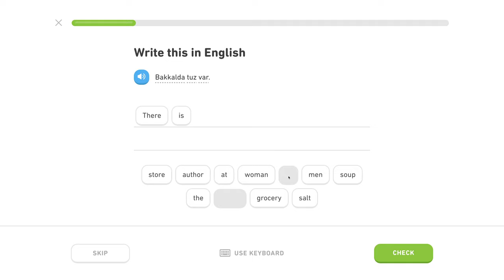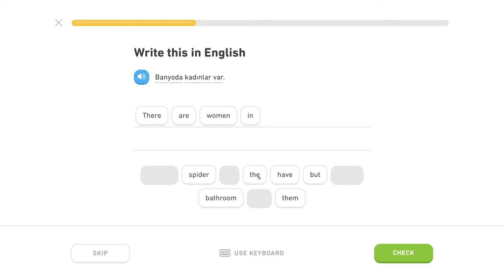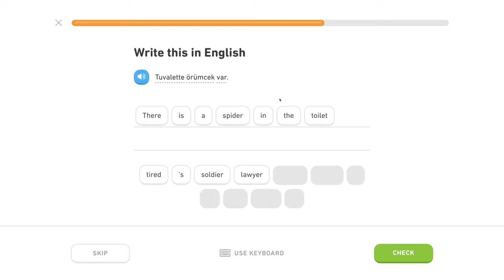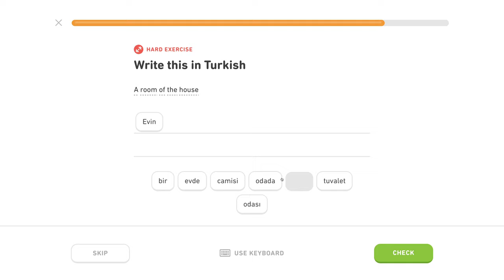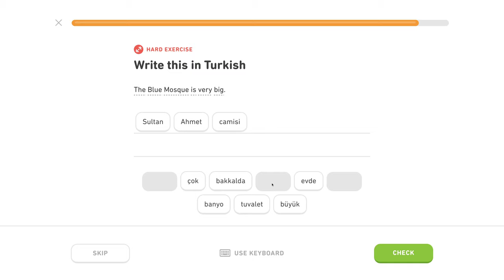🇹🇷 Lokál - Level 0/5, lekcia 1/6 - Turecky s Yetim